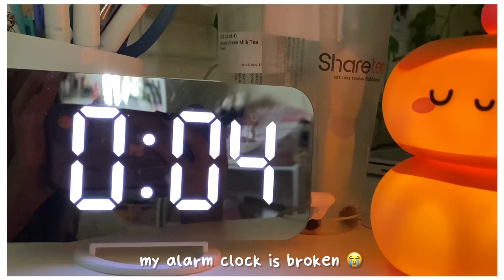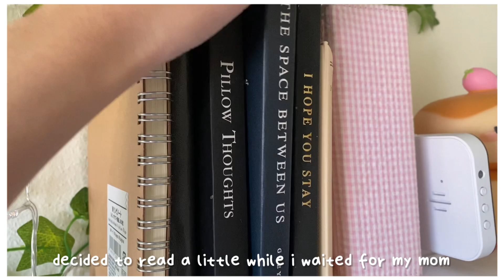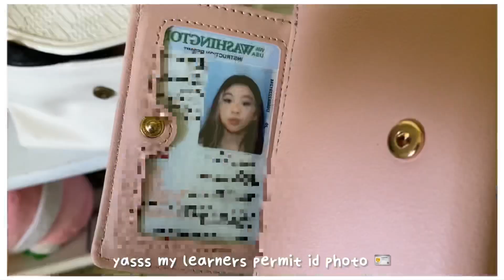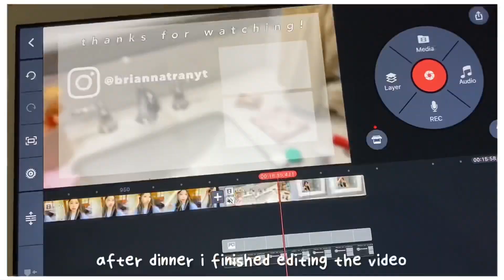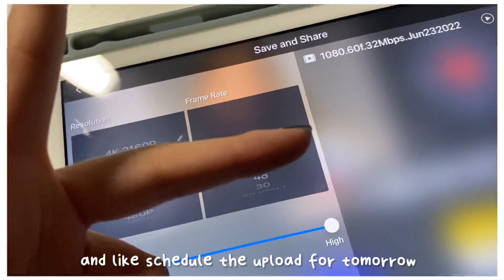a *productive* day in my life | + summer edition ☀️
make sure to check out the discord server i just made! it’s the official community server for my youtube channel. the goal of it is to create a friendly space to discover and support other small content creators. share your videos, and join our events while keeping posted on my channel’s uploads!! so if you’re interested feel free to join 😄🤍